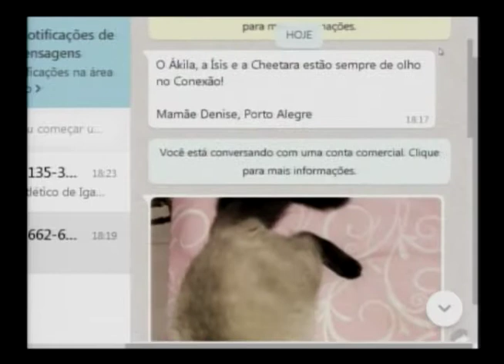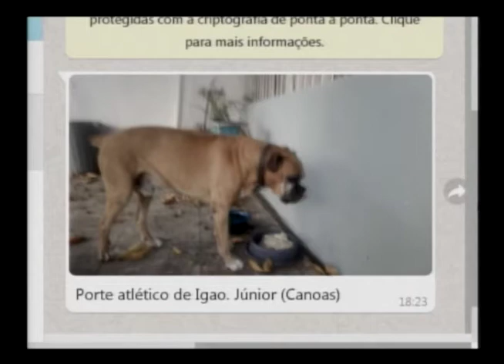Espaço Pet: leucemia em pets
Assim como os humanos, os pets também podem sofrer com a leucemia. Febre, perda de peso e vômitos são alguns dos sintomas que podem indicar que os mascotes estão com leucemia? Como é feito o diagnóstico? Quais os tratamentos mais indicados? No "Espaço Pet", o médico veterinário Fábio Gehring esclarece dúvidas sobre leucemia em pets.
Conexão RS – Quadro "Espaço Pet"
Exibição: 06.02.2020